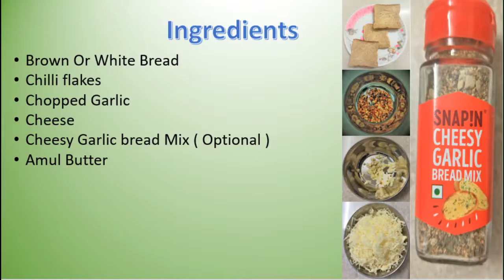Garlic Bread without microwave oven | Chilli Cheese Toast Recipe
Easy & Tasty Recipe :- Garlic Bread without microwave oven || Chilli Cheese Toast Recipe

Welcome to Yummy Tummy Channel, In this Channel share various kind of dishes/recipes in my style which is very simple to make with ingredients available at home and can be easily understood so that anyone and everyone can make it.